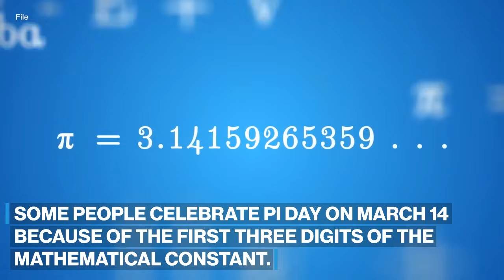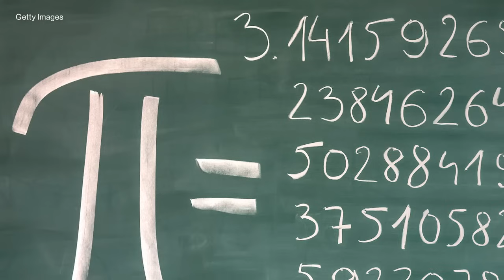What is Pi Day?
March 14 is a day to celebrate the mathematical constant.